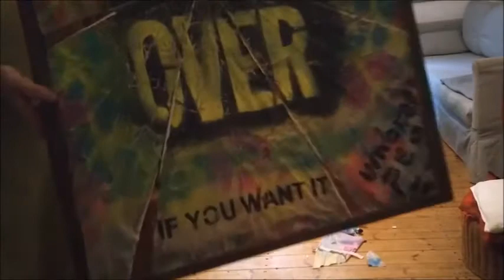war is over if you want it - umbrella peace picture - ein schirmbild entsteht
thank you for the music:  "rain" by  elsi!